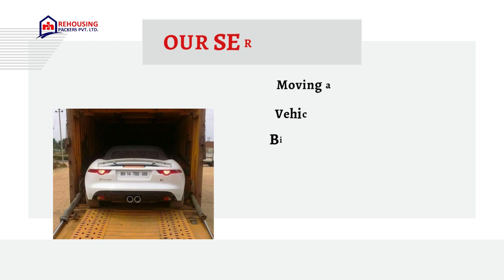Packers and movers from Hyderabad to Durgapur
Indeed, the charges for packers and movers services from Hyderabad to Durgapur can vary based on various factors such as the number of household items, distance between the two locations, floor levels involved in carrying the items, and the additional services required. Factors like the type of packaging materials used, insurance coverage for valuable items, and the manpower required for the move also contribute to the overall cost.

To obtain an accurate pricing estimate for your specific move, it is advisable to reach out to Rehousing packers and movers directly. Their professional sales team will be able to assess your requirements and provide you with a customized quote based on the specifics of your relocation. Sharing details such as the inventory of items, any special packaging needs, and any additional services required will help in obtaining a more accurate pricing estimate.